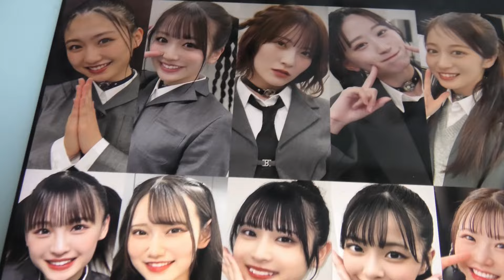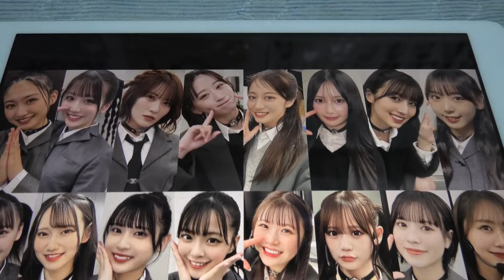【ついにTV初披露！】NMB48が「これが愛なのか？」を初披露したNHK「うたコン」を観てる様子を大公開！【2024年5月28日】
2024年5月28日（火）
NHK「うたコン」に
NMB48が出演！先日
リリースした29thシングル
「これが愛なのか？」を
テレビ初披露しました！！
Wセンターのケイトちゃん
みちゃぴぃをはじめとした
選抜メンバー16人の個性が輝き
そしてパフォーマンスの良さも
光る素晴らしいステージでした！
そんな「うたコン」を...
私 SasaKing 家族でテレビで
観させて頂きました！
ということで、今回の動画は
2024年5月28日に生放送された
NHK「うたコン」　そして
その合間に同日昼に生放送された
塩月希依音ちゃん・坂田心咲ちゃん
出演の「ぐるっと関西おひるまえ」を
観させて頂いた様子をご覧頂きます！！
という内容でございます。
録画された方はこれと併せて
ご覧くださると「うたコン」
そして「ぐる関」をより
楽しめるかと思います！
見逃された方もそうでない方も、
楽しくご覧頂き、そして
SasaKing・ハハクイーンの様子などを
ゆる～い気持ちでご覧頂けると幸いです！

　　　　魔王魂